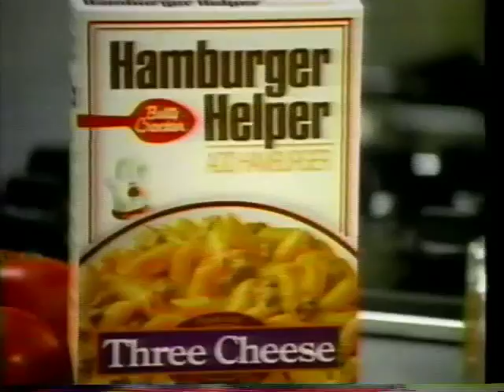Hamburger Helper Three Cheese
Mom needs to make dinner on the fly - Three cheese Hamburger Helper to the rescue!! 1997 commercial